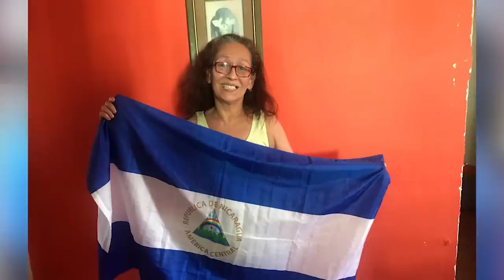La tía Delmi: "Viva Nicaragua libre". Hablan los reos políticos excarcelados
Los primeros reos políticos que fueron excarcelados demandan libertad total para todos.